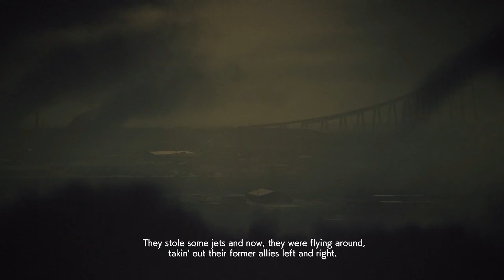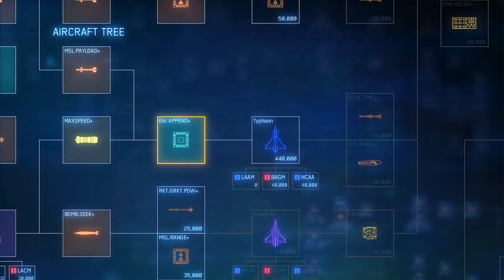Ace Combat 7: Skies Unknown Mission 17: Homeward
Operation Reflux

The LRSSG is going to Tyler Island. Osean forces are currently stranded on the island because of the communication breakdown. The LRSSG is going to assist Osean forces as they try to evacuate Tyler Island, which is in complete chaos because of Erusean forces fighting each other.